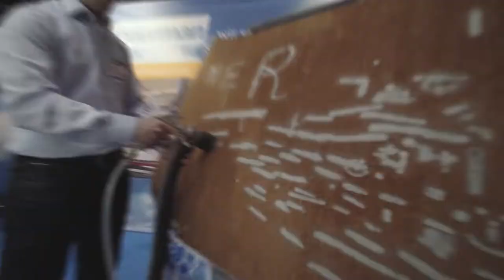DITEC -Film 2020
Im Jahr 2020 fand die siebte DITEC in der VolkswagenHalle Braunschweig statt. Rund 1700 Fachbesucher fanden den Weg zur Fachmesse für Industrie- und Handwerksbedarf in der Löwenstadt und erlebten neben Produktpräsentationen von 68 internationalen Ausstellern auch den Fachvortrag von Prof. Marcel Fratzscher.